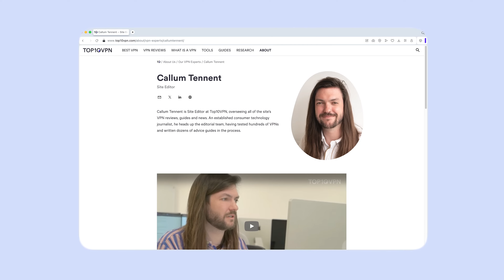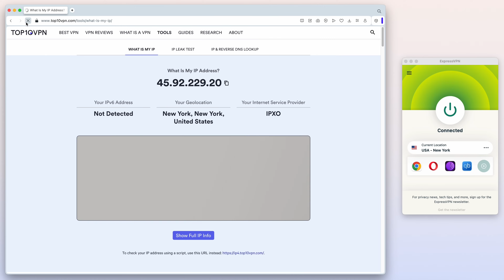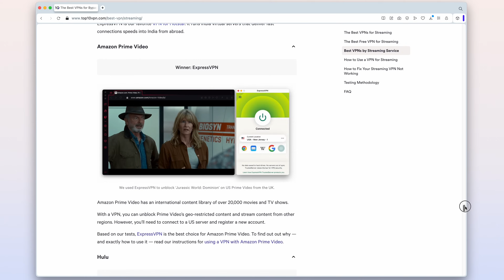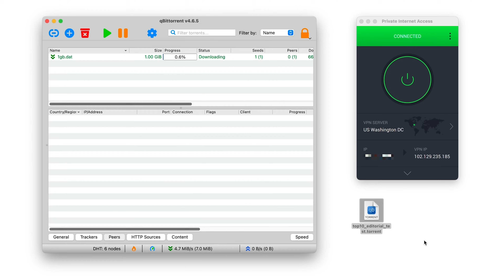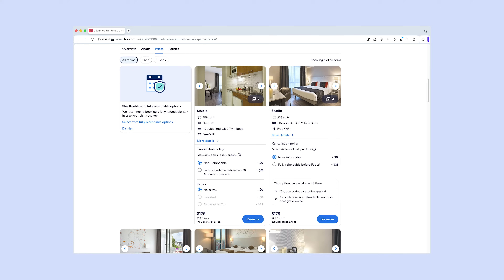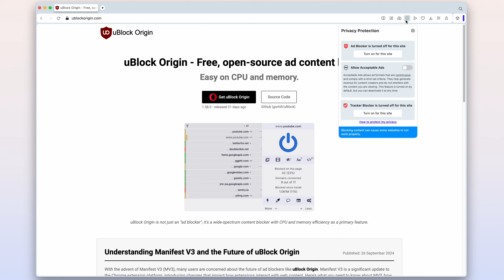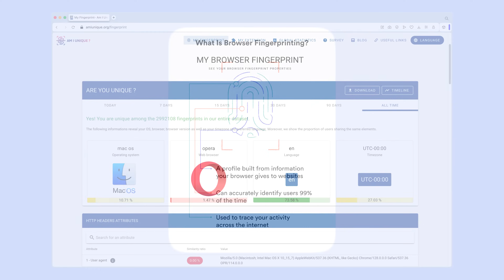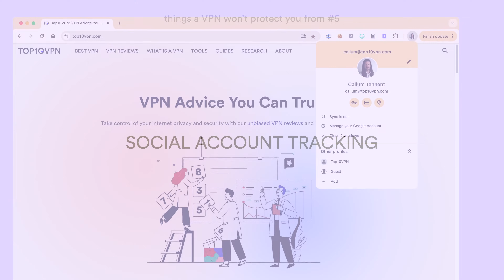What Can You Do with a VPN? | Most Common Uses of VPNs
Before you start using a VPN, the most important thing to work out is what you can do with it. Sounds simple right? Perhaps not as much as you might initially think - there's a tonne of things you can do with VPNs, but there's also stuff they can't do, too. We break it all down in this video.

👉 Want a VPN but don't know where to start? Try our #1 VPN, ExpressVPN, risk-free for 30 days

While all a VPN really does is change your IP address and encrypt your traffic, those two changes open up a huge amount of possibilities. Use the timestamps below to jump to the section that sounds most interesting to you, and be sure to watch to the end to learn what a VPN won't do, too (that's just as important!).

TIMESTAMPS
0:00: Intro
0:43: The 2 (Technical) Things a VPN Does
1:10: Protect Your Online Privacy
2:05: Stream Geoblocked Content
3:02: Stay Safe on Public Wi-Fi
3:57: Unblock Censored Websites
4:54: Download Torrents Safely
5:41: Prevent Throttling
6:29: Save Money Online
7:34: Remote Access
8:16: What a VPN CAN'T Do
11:40: Outro

This is just the beginning of your VPN journey! We've prepared hundreds of guides and reviews to help you understand the topic better. Below we've linked to three videos you might be interested in watching next to broaden your understanding, followed by three written guides that go into greater detail on some more advanced topics: